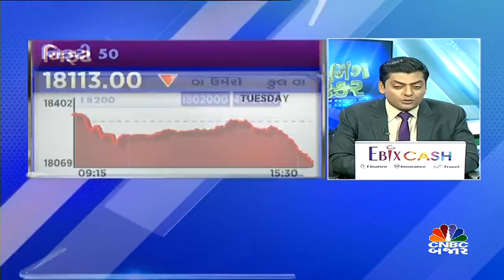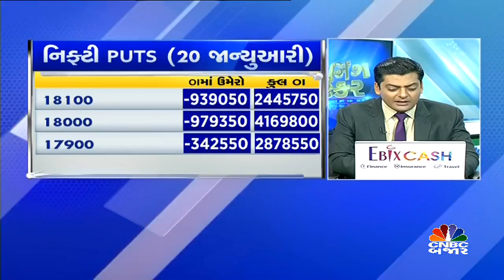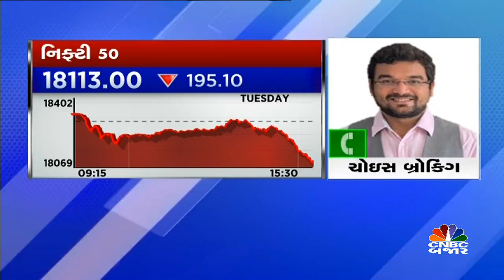બજાર પર રણનીતિ